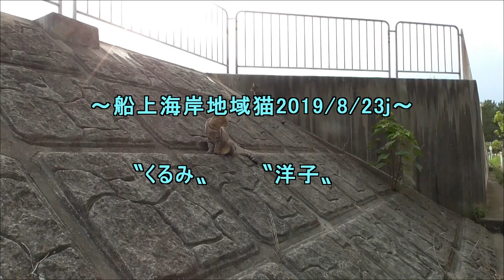船上海岸地域猫2019 8 23j